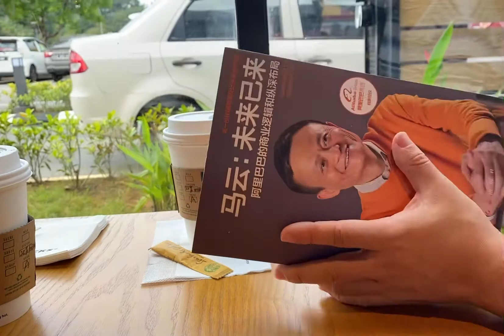马来西亚股票小神童: Malaysia Stocks & Shares: 2